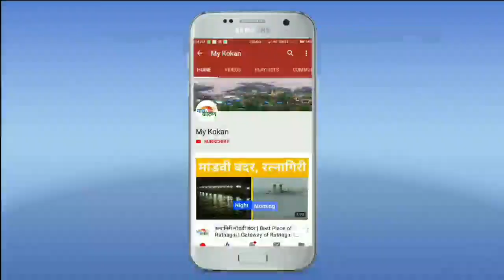जनतेनं विश्वास दाखवला, त्यांचे आभार - अन्वर रखांगे | वॉर्ड 11 | दापोली निवडणूक | my kokan